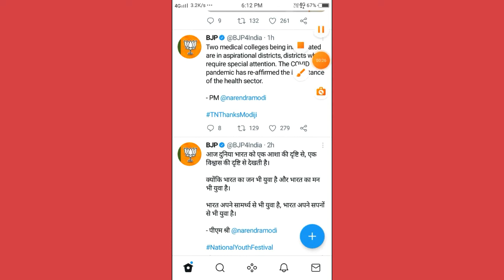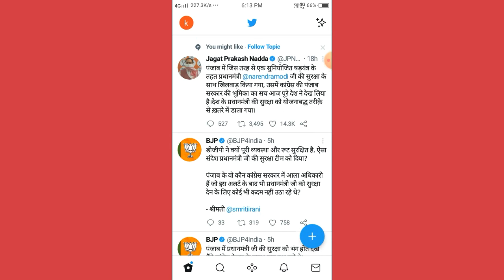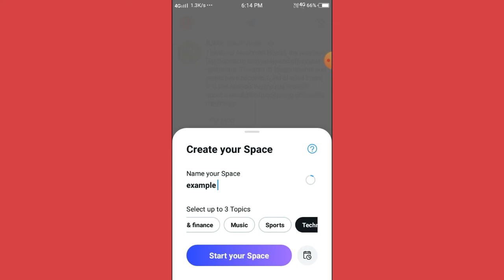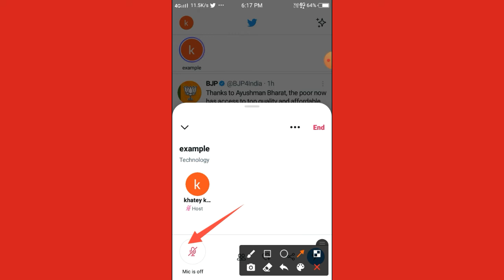Twitter Spaces Kya Hai | Twitter Spaces Kaise Use Kare | Twitter Spaces Active Kaise Karen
dosto is video me hum batane wale hai twitter Spaces Kya Hai | Twitter Spaces Kaise Use Kare | Twitter Spaces Active Kaise Karen | Spaces